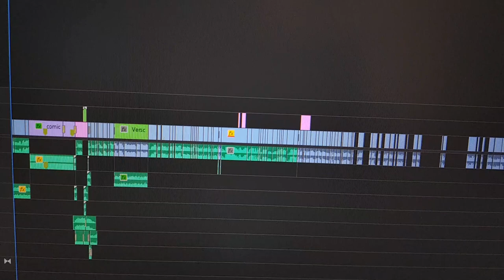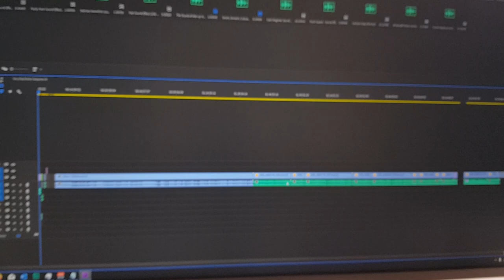Patches sind am Start!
!!! AUSVERKAUFT !!!
!!! AUSVERKAUFT !!!
!!! AUSVERKAUFT !!!

Auf Lager:
- 100x ACS Hexagon Patch "Poligonized" = Patch#01
- 100x ACS Hexagon Patch "Classic" = Patch#02

Patronen erhalten zusätzlich gratis einen ACS-Sticker (solange der Vorrat reicht).

Nach Zahlungserhalt erfolgt der Versand inkl. Sendungsverfolgung innerhalb eines Werktages.

▬▬▬▬▬ Patch-Bestellung Muster ▬▬▬▬▬

Moin Mädels,
ich hätte gerne 2x Patch#01 + 1x Patch#02.
Bitte senden an:
Max Mustermann
Teststraße 12
21543 Musterstadt
Ich bin übrigens auch Patron und hätte gerne den mir zustehenden Rabatt.
MfG Max

KAMERASETUP
Blackmagic Pocket Cinema Camera 4K*➤
Sigma 18-35mm f/1.8*➤
VILTROX EF-M2I*I➤
Rode NTG4+*➤
Zoom H4n Pro*➤
Feelworld T7*➤
SAMSUNG T5 1TB*➤
Nato Handle*➤
Top Handle*➤
Swivel Monitorhalterung*➤
Cold Shoe-Erweiterung*➤
Cold Shoe Montage*➤
Lens Support*➤
Powerbank Halterung*➤
Ladekabel H4n*➤
LP-E6 Dummy*➤
ND Filter*➤

LICHT UND HINTERGRUND
Seitliche Strahler*➤
Deckenleuchte RGB*➤
LED Strip*➤
LED Strip Halter*➤
LED Strip Verbinder*➤